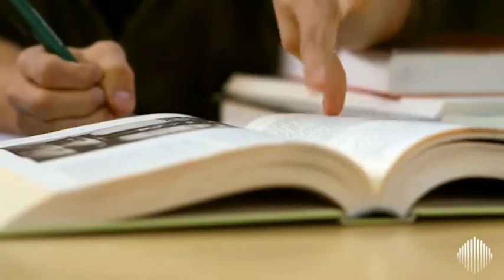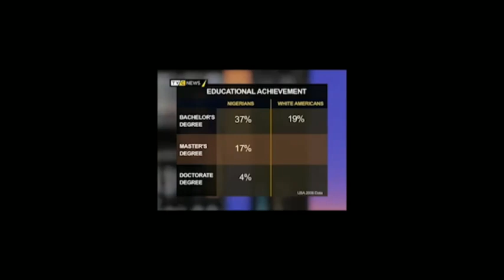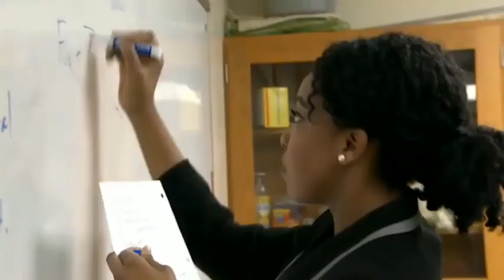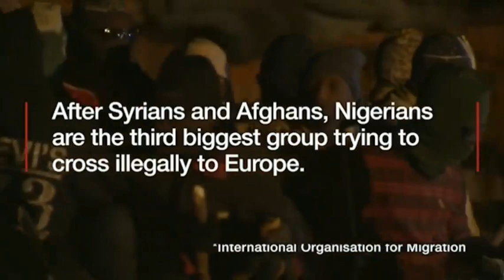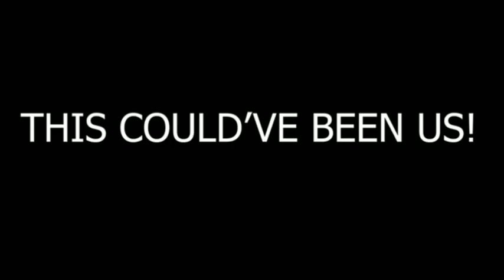End Nigeria | Brain Drain Concept Documentary by Allen Obi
Featuring Foxy P: @AfricanComedians @AfricaTodayShow